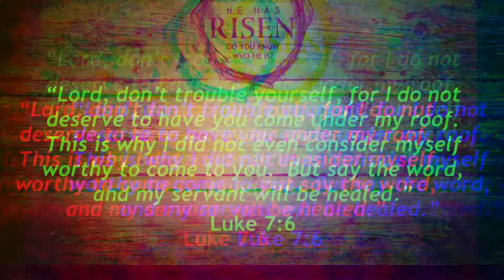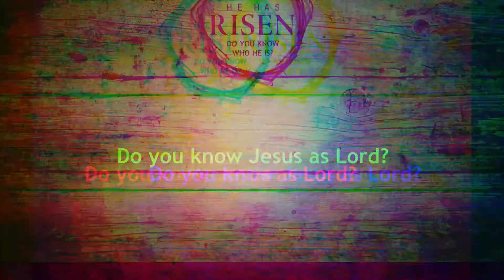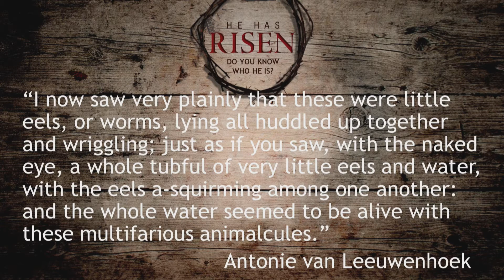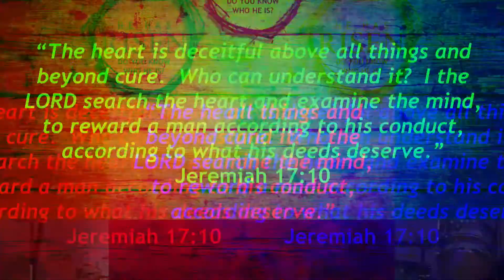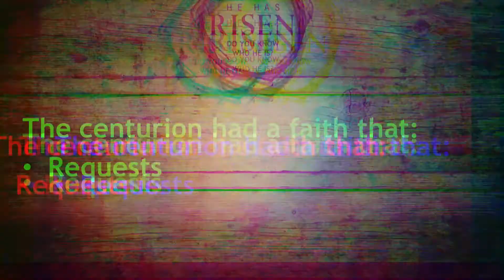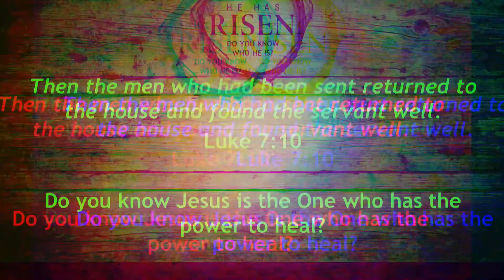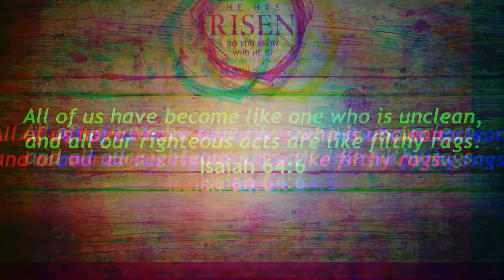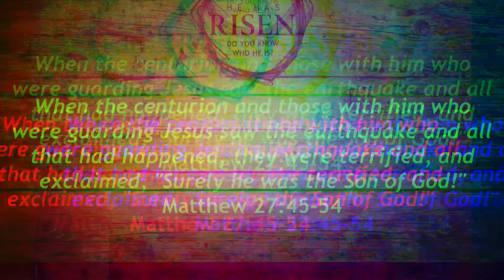He Has Risen: Do You Know Who He Is? Part I